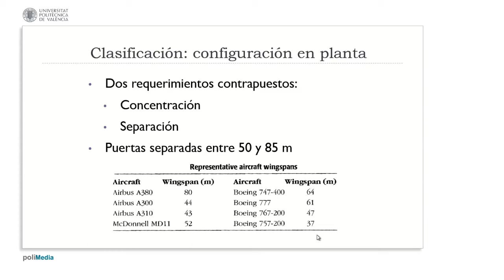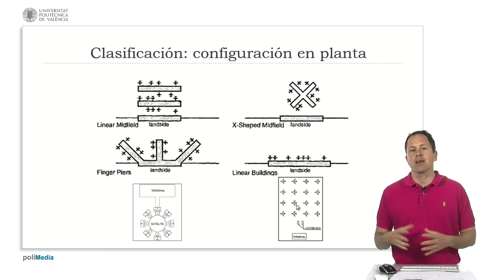Configuraciones horizontales| UPV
Título: Configuraciones horizontales

Descripción automática: En este video, se aborda la clasificación de terminales aéreos según su configuración en planta, destacando la tensión entre la necesidad de concentrar recursos y la obligación de separar las puertas de embarque para acomodar aviones de distintos tamaños. Se señala que las puertas deben estar espaciadas de entre 50 y 100 metros para aviones como el B747-400 y el A380.

Se identifican cinco tipos principales de configuraciones de terminales. El diseño más simple es el edificio lineal, con un lado para la tierra y otro para el lado aire. Para optimizar el uso del espacio se desarrollaron los muelles, con 'dedos' que se extienden desde el terminal central. Una evolución de esta forma son los satélites, que se conectan al terminal principal a través de enlaces sin puertas de embarque.

En aeropuertos grandes, o hubs, se utilizan grandes satélites conectados por sistemas de transporte como los 'automatic people movers'. Existen dos variantes de satélites: los lineales, que suelen situarse entre pistas paralelas, y los que tienen forma de X o cruz. Se menciona también la configuración en plataforma abierta, menos costosa y utilizada para picos de tráfico, donde los pasajeros pueden estar expuestos a las inclemencias del tiempo. El video concluye resaltando que estos diseños suelen combinarse con la plataforma abierta para una gestión eficiente.